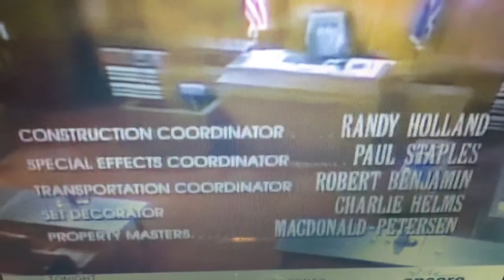The Fred Silverman Company/Strathmore Productions/Viacom Enterprises (1987/1991)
From a 1987 TV Movie of "Perry Mason: The Case of The Scandalous Scoundrel" with the wigga-wigga logo on Hallmark and Encore prints.